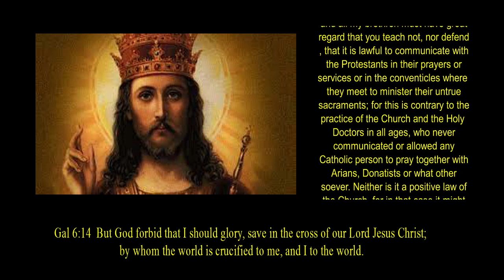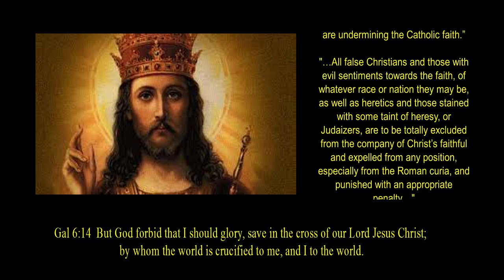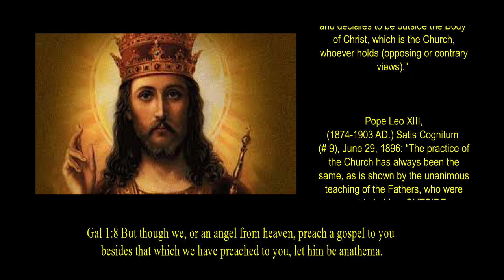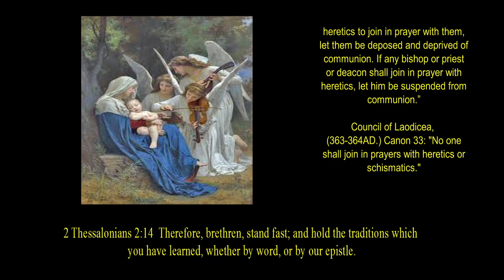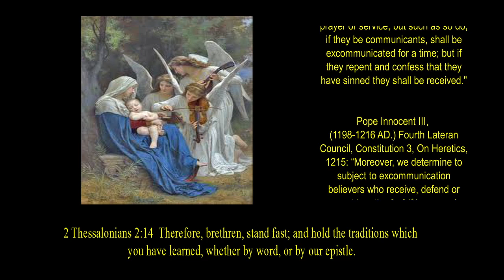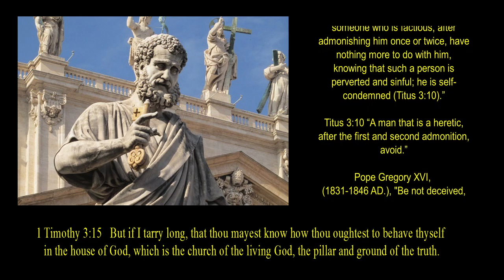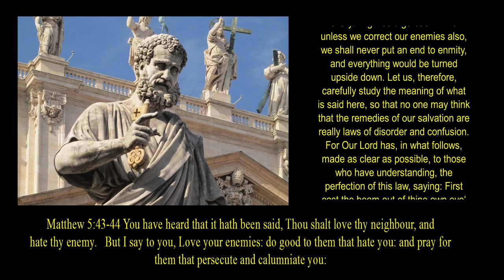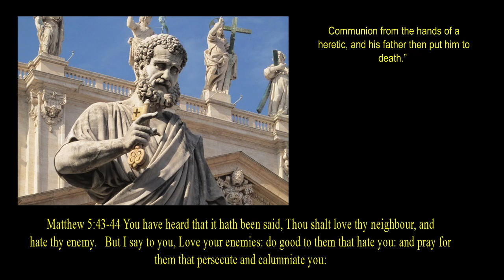Sacraments From Heretics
Should one receive sacraments from heretics?